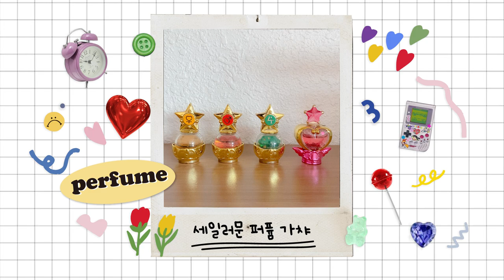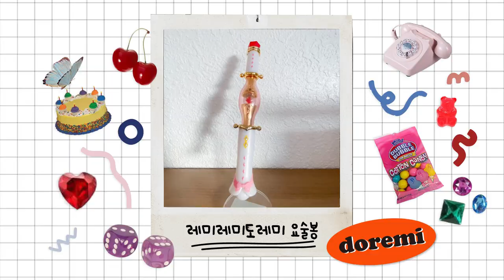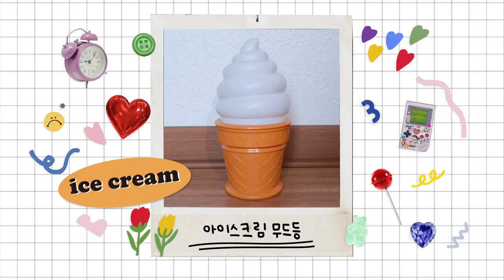키덜트족 모여라!!😆 나의 오래된 장난감 소개하기🧸🎁 (My Toy Story)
오늘은 저의 자잘한 장난감들 소개 영상을 가져왔어요~!
저의 오래된 장난감 친구들을 만나보세요~!